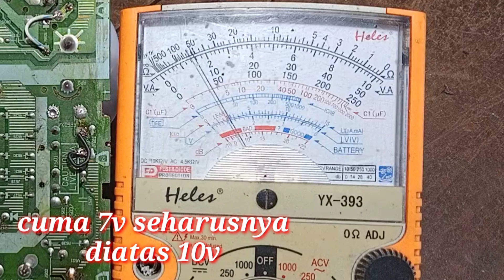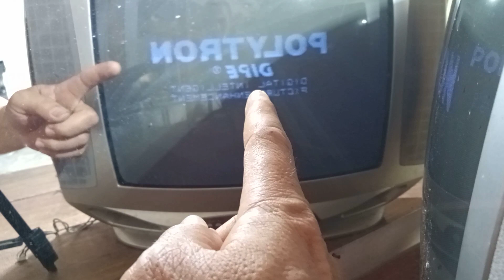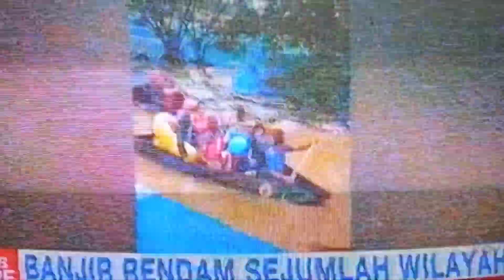CARA START PAKSA TV POLYTRON 123 STANBY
Kerusakan seperti ini biasanya tv Polytron dikarenakan tegangan pada suply pembagian 8v dan 5 v drop,,solusinya coba cek semua elco suply,termasuk elco arah driver horiz, klu bisa besarkan nilai dari elco tsb agar lebih penuh tegangannya,,semoga video ini bermanfaat🙏🏻🙏🏻🙏🏻